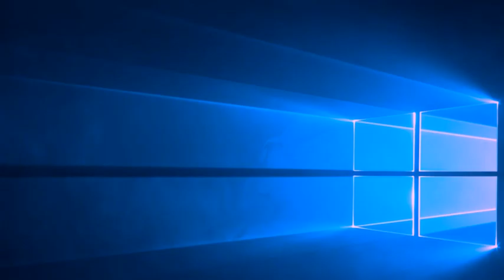♣️❤️Для ночных покатушек❤️♣️ [SweetDrag Remix]